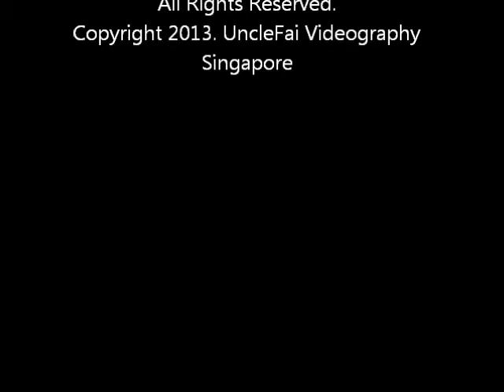Male Common Flameback Woodpecker digging a nest in a tree